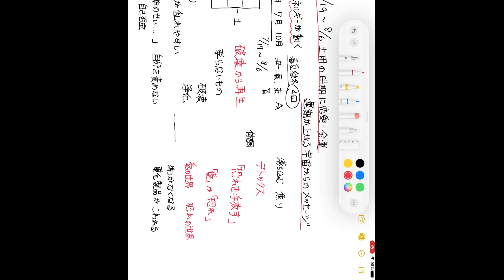【宇宙】超開運‼土用は運気を上げる大チャンス 運気があがる宇宙からのメッセージ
今回は

誰でも簡単にできることなので、ぜひ最後までご視聴ください(^^)

●【意識】迷ったりしなくても答えは出せる‼人生の選択に迷ったときの解決方法。

●【引き寄せ　運命の人】絶対にやってほしい!!運命の人を最速で引き寄せる方法